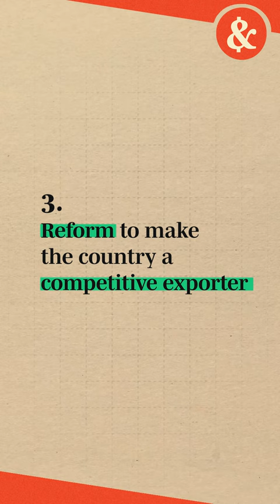Pakistan's Unravelling Economy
Researched and produced by Dr. Joeri Schasfoort & Oskar Matthey